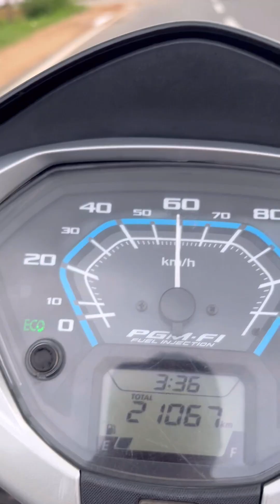khanpur mewan jharna watarfall alwartourism rajasthan खानपुर